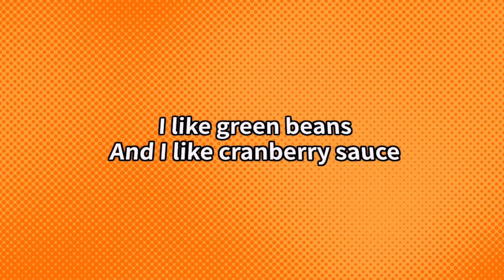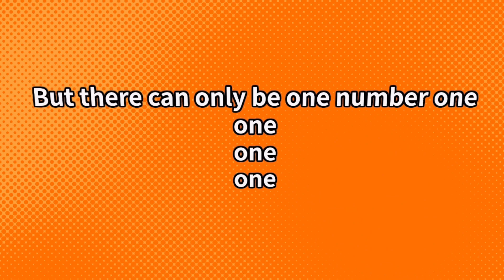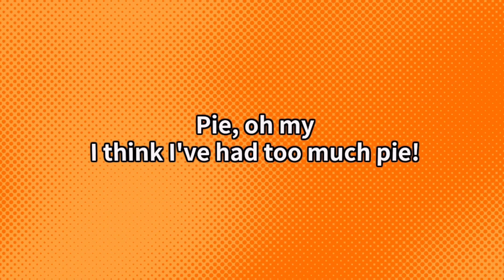Pumpkin Pie Song - Danny Go (lyrics)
Great song by Danny Go!  Created just in time for your Thanksgiving festivities.